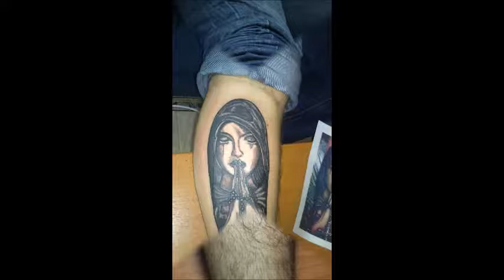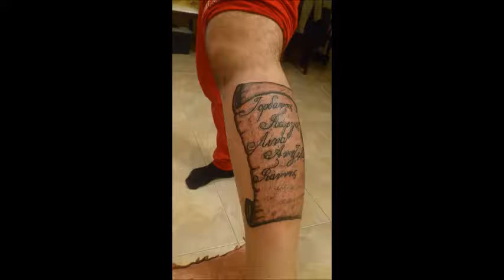tattoo & piercing spiros